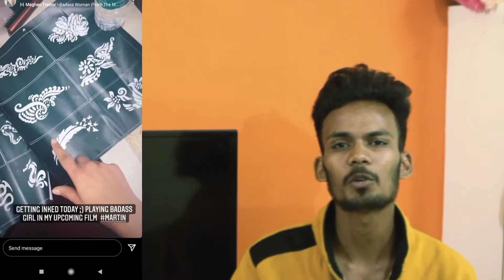Martin Herion update|ಮಾರ್ಟಿನ್ ಹೆರಿಯನ್ ಯಾರು ಗುರು martin trailer|martin traser